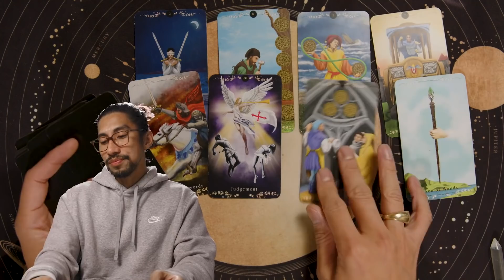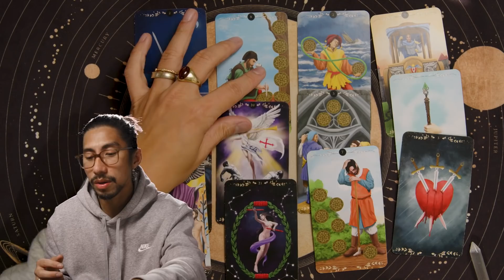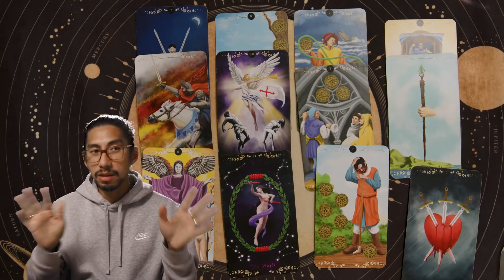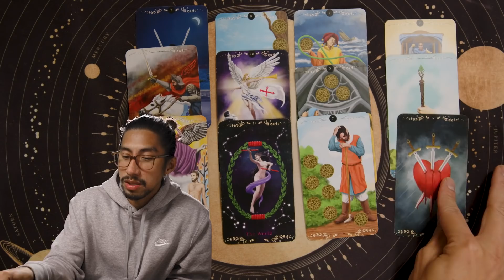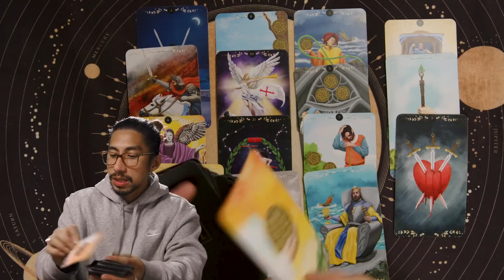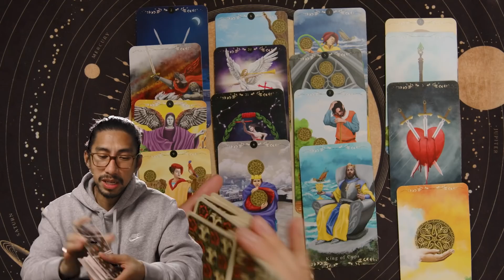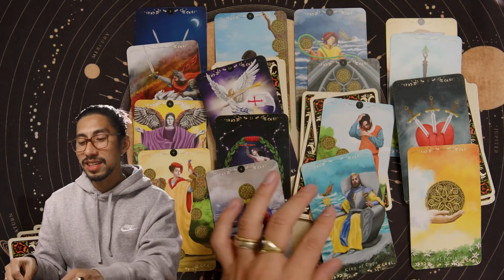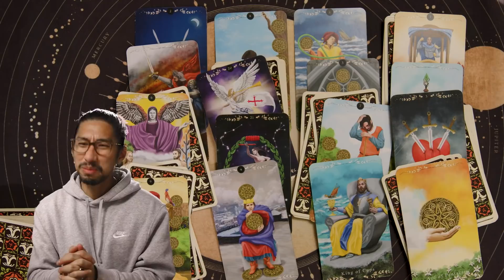AQUARIUS | BEING HONEST HAS A PRICE | MARCH 2022 WEEKLY TAROT READING